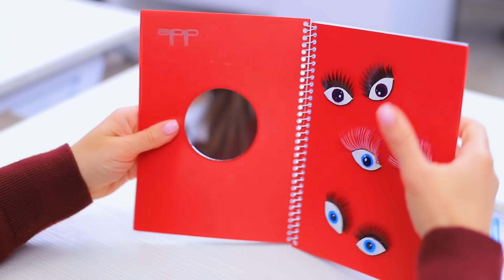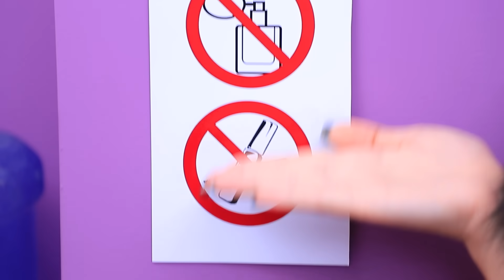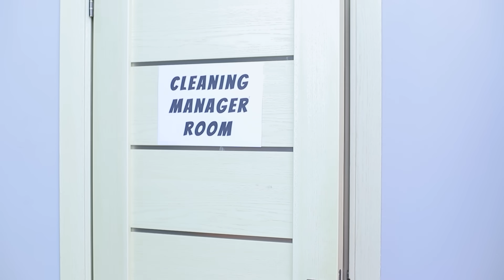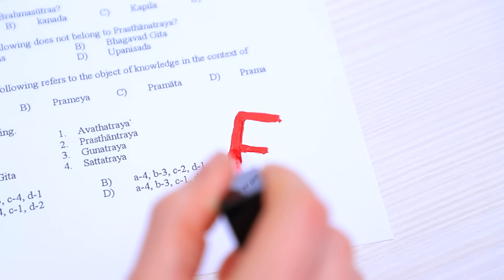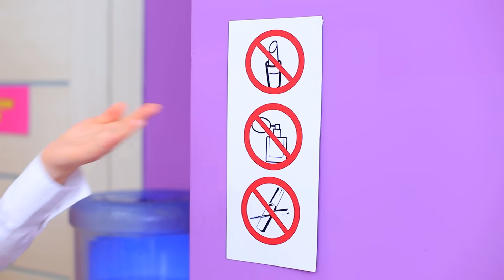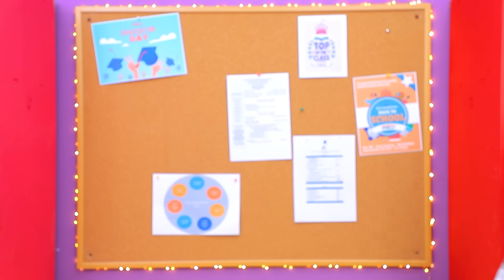Как пронести косметику в колледж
Хочешь выглядеть в школе стильно и красиво? Мы знаем как пронести косметику в класс! И с удовольствием поделимся с тобой нашими способами!

Инструменты и материалы:
• Ручка
• Канцелярский нож
• Термоклей
• Помада
• Спонж для макияжа(beauty blender)
• Точилка
• Зонтик
• Хайлайтер
• Косметический глиттер
• Патчи
• Двусторонний скотч
• Наклейки
• Основа для пина
• Чехол для телефона
• Прозрачная пластиковая папка
• Румяна
• Спирт
• Формочка для мороженого
• Палочка
• Тональный крем
• Пилочка для ногтей
• Фоамиран
• Акриловые краски
• Гель лак
• Ультрафиолетовая лампа для маникюра
• Накладные ресницы
• Блокнот
• Зеркало
• Бутылка от Колы
• Тушь для ресниц
• Чупа Чупс
• Блеск для губ в форме леденца на палочке
• Ланчбокс
• Мех
• Деревянные вилка и нож
• Подводка
• Карандаш для глаз
• Маркеры
• Кисточки для макияжа

Композиция "You So Zany" принадлежит исполнителю Audionautix.